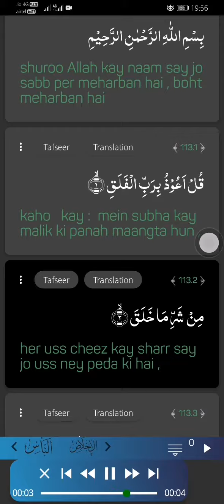this video can change your life bashbari express chenal ko subscribe korey more video pane keliya